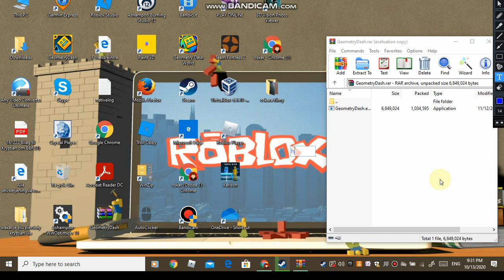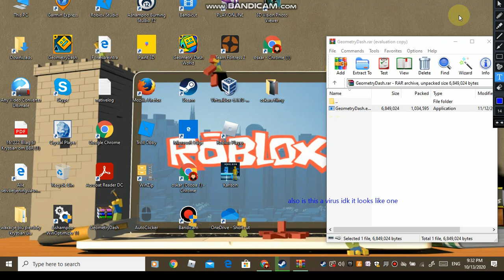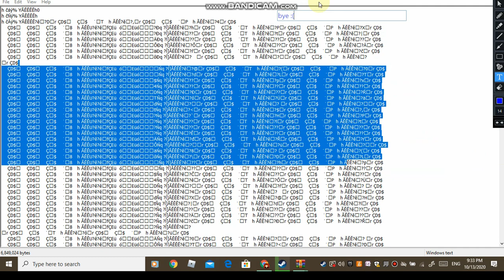Help Me Im Trying To Open Geometry Dash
Please help me this is just gonna be a short video
so plase help